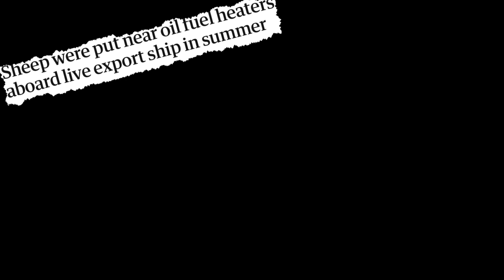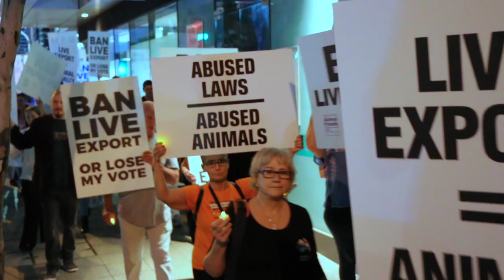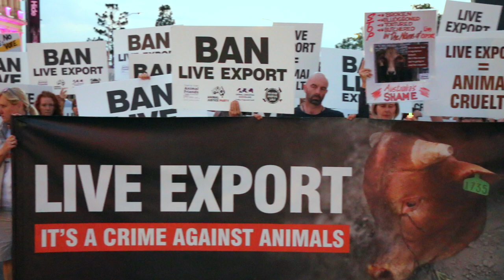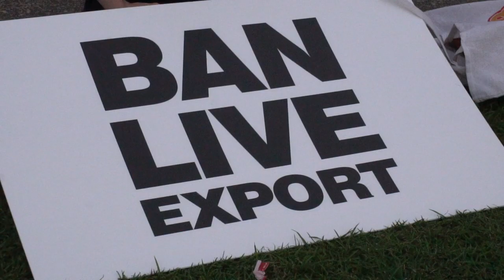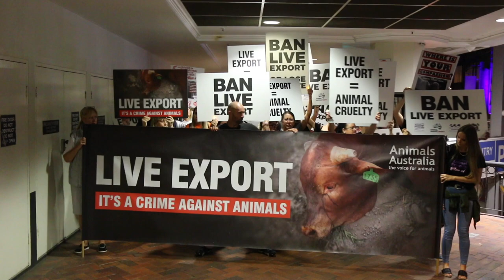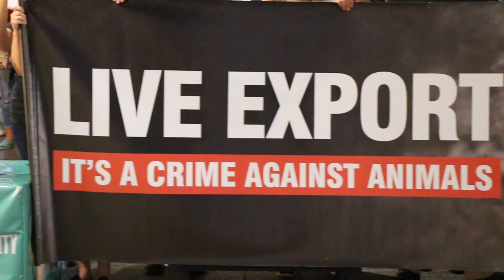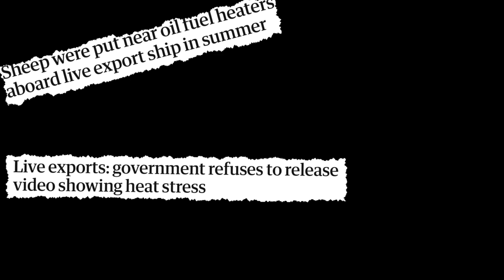Stop Live Transport - 2019 International Awareness Day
STOP LIVE Export International Awareness Day
June 15th 2019 Brisbane Australia
This global event is in solidarity of our united
opposition to live exports.
United we can force change. WE WILL NOT GIVE UP..

This is the fourth annual stop live transportation International Awareness Day, a campaign spearheaded by our friends at Compassion in World Farming UK.

This is the second year in a row that Coast to Coast Animal Friends have been the Brisbane co-ordinators for this global event.

In 2019 there are 41 countries taking part with over 100 events taking place, from the UK to Australia to Uganda.

Globally there are 130 countries that live export animals but few are as exposed to the lengthy journeys that Australian animals are.  That is not to say that live export from any other country is good animal welfare, far from it. You simply can’t have good animal welfare in place when live export animals.

We are lucky in Australia to have Animals Australia, who have been the only organisation in the world to have obtained footage of the cruelty associated with this trade, from the feedlot to the journey to the slaughter.  The world looks to Animals Australia for that evidence.  People in other countries have known that the trade was cruely but never had the evidence to show their government and their public just how terribly these animals suffer.

Animals Australia now has a global arm, Animals International.  The international arm works with many other animal protection groups around the world to work on universal cruelty issues such as live export.  Live export is a global problem and the Awareness Day is a day where countries come together to let world leaders know that we do not and will not accept the live exporting of any animal from any country.
The live export industry in Australia and the Australian government continually tell us that Australia has the best animal welfare practices of all the countries that live export, and that other countries look to Australia’s live export industry as leading the way in relation to animal welfare.

The government and industry in Australia actually claims that because we are a part of this global industry that this improves welfare for all animals that are live exported from other countries and that if Australia stopped live exporting that animal welfare in other countries would in fact worsen.  The government claims it is because of Australia’s involvement in live export that this increases welfare for all animals around the world.  Do they really believe their own spin or do they just take us for fools.

Amazingly every other country that live exports animals claims that their industry leads the way with animal welfare, they can’t all have the best animal welfare practices in place.

The truth is live exporting of any animal is contrary to good animal welfare and no matter how many regulations are put in place they will not reduce the suffering of millions of animals from other parts of the world and the millions of animals that leave Australian shores each year.

We have had enough of this cruel and oppressive trade and tonight we stand together with thousands of activists around the world telling our governments that we have had enough, we will continue to stand in unity until we put an end to this hideous global trade.

Tonight we also remember Tommy, Brian, Bill, Arthur and Dudley who were all brutally slaughtered in Indonesia in 2011.  When their stories were told in 2011 they became the face of live export, they became a catalyst for change.
Eight years on we remember them.
We would also like to thank everyone who has brought along a photo to hang on our wall of remembrance here tonight…they are all victims of live export and they will forever be in our memory and hearts.